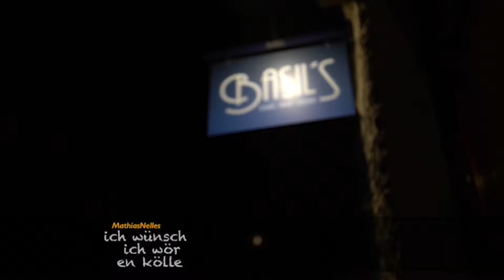Teaser 30s Mathias Nelles "Ich wünsch ich wör en Kölle"